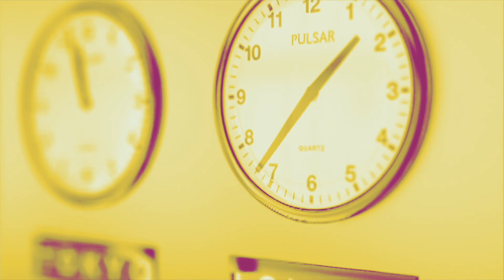« On ne croit pas au changement institutionnel : l'alternative sera révolutionnaire et communiste »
Victor Mendez et Maria Santos, membres de la plateforme C du Nouveau Parti Anticapitaliste (NPA), sont les invités de LaMidinale.